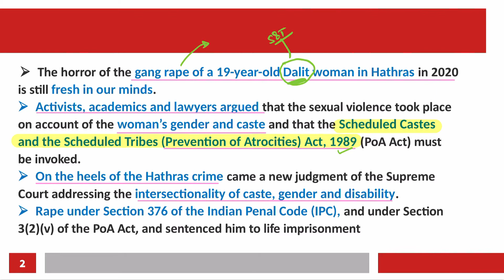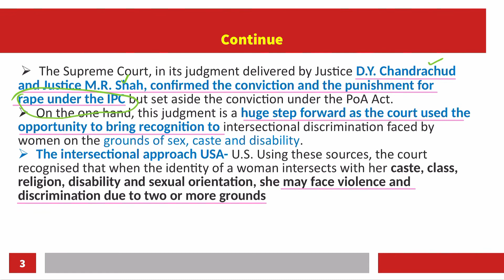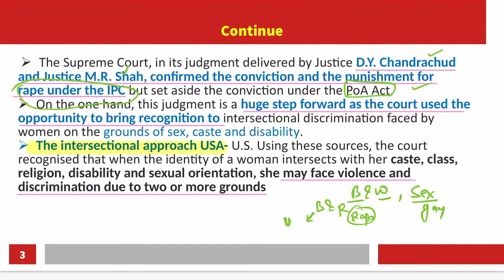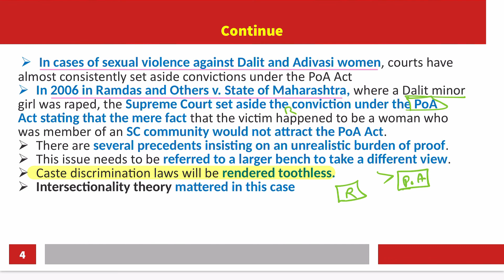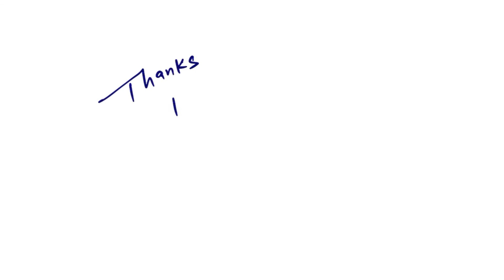Hathras news Rape Case | Prevention of atrocities act | UPSC | study with me | the hindu analysis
The hindu analysis daily for upsc ias ips, ssc govt job exam
today in this video i am discusing the hindu editoral analysis
topic on hathras rape case judgement and sc st prevention of atrocities act of india
this analysis can be important for upcoming exam like UPSC SSC UPSI CBSE SBI NEET
video is presented by me PRASHANT

1. Ikigai: The Japanese secret
2. The Magic
3. Attitude Is Everything: Change Your Attitude ... Change Your Life!

gadget which i am using
link to buy-
Apple Pencil (2nd Generation)
paperlike screen guard i am using
2021 Apple 11-inch iPad Pro with Apple M1 chip (Wi-Fi + Cellular, 128GB) - Space Grey (3rd Generation)

📚My Favourite Books for UPSC Prep

Laxmikanth 6th Edition
Spectrum - Modern History
Tamil Nadu Class 11th History
Ethics - Lexicon
Environment - Shankar IAS
Geography - NCERT Class 11th and 12th
Geography - GC Leong
Oxford Atlas
Orient Black Swan Atlas
Economics NCERT
India & World Map
Art and Culture - Nitin Singhania
Mrunal Patel 26 Years UPSC IAS/ IPS Prelims Topic-wise Solved Papers 1 & 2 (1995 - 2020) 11th Edition